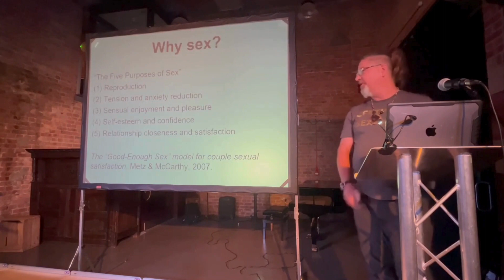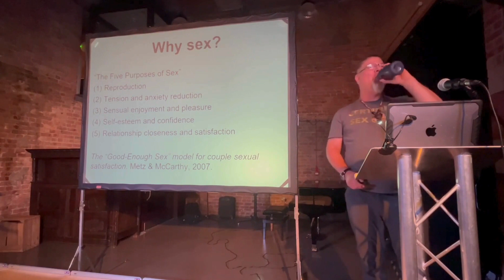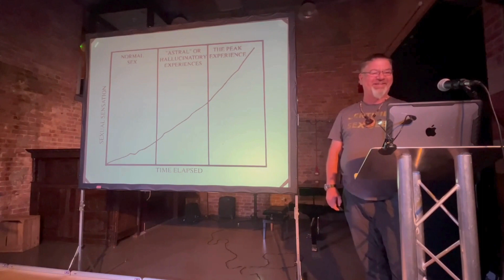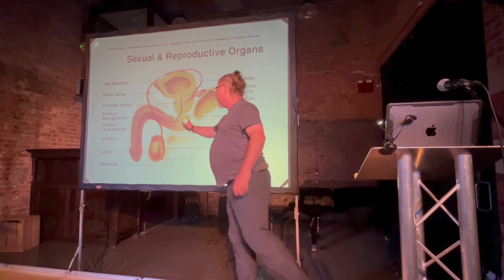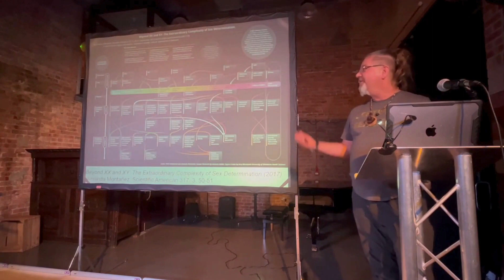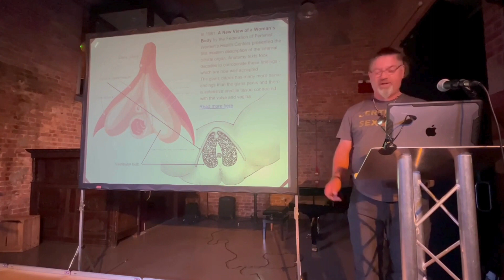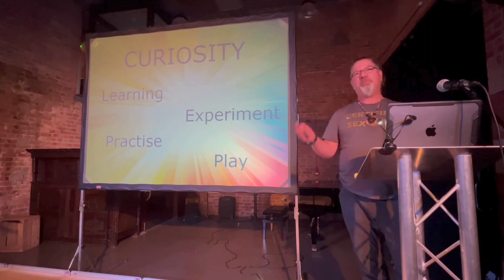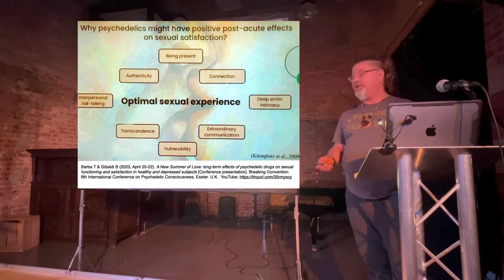How to Have Amazing Sex. The Sex Lectures, Manchester, September 2023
How to Have Amazing Sex

In this talk, Kian de la Cour explores elements that can contribute to amazing sexual experiences by way of sex research and personal experience.. Along the way, he will question cultural assumptions of "sex", "amazing sex" and in what ways it can be "had".

Kian is a Certified Somatic Sex Educator, Certified Wheel of Consent® Workshop Facilitator, structural integration bodyworker, and a teacher of the Certificate in Sexological Bodywork.
He is passionate about sharing the joys and trials of greater embodiment with the world. The dream that guides his work is creating a world that cherishes erotic embodiment as a guiding principle. He sees this work as vital to connecting with our genuine curiosity and unique passions and to counteract the cultural tendencies toward objectification and performative sex, so that our sexuality changes from being another metric we use to measure ourselves against some imagined ideal, to being more like a galaxy of choices to explore.

Kian is the founder of the School of Somatic Sexology, co-founder of the Sea School of Embodiment, Chair of Judges at the Sexual Freedom Awards, and Vice-President of the Association of Certified Sexological Bodyworkers (ACSB).

REFERENCES:

Barba T & Gibaldi B (2023, April 20-22) A New Summer of Love: long-term effects of psychedelic drugs on sexual functioning and satisfaction in healthy and depressed subjects [Conference presentation]. Breaking Convention: 6th International Conference on Psychedelic Consciousness, Exeter. U.K. YouTube

Kleinplatz PJ, Ménard AD, Paquet M-C, Paradis N, Campbell M. et al. (2009) The components of optimal sexuality: A portrait of ‘great sex’. Canadian Journal of Human Sexuality, 18, 1-13.

Metz ME & McCarthy BW (2007) The “Good-Enough Sex” model for couple sexual satisfaction. Sexual and Relationship Therapy 22:3, 351-362.

Montañez A (2017) Beyond XX and XY: The Extraordinary Complexity of Sex Determination. Scientific American 317, 3, 50-51.

Morin J (1995) The Erotic Mind: Inner Pathways for Sexual Excitement. Headline [also sold as: The Erotic Mind: Unlocking the Inner Sources of Passion and Fulfillment (2012) Harper Perennial]

Mosher DL (1980) Three dimensions of depth of involvement in human sexual response. Journal of Sex Research, 16:1, 1-42.

Wilson RA (1988) Sex, Drugs and Magic: A Journey Beyond Limits. New Falcon Publications.

Promoting personal and erotic freedom of information for developing skills and knowledge for creating honest self-aware intimate connections. The sex education that we always needed and the freedom to gather. Choice and creativity matter.